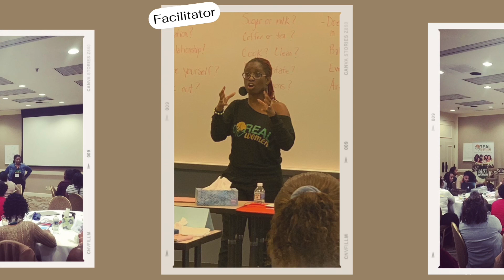RWRT ep 40: But are you happy?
Tune in as we discuss what makes us happy, doing what we truly desire, and a scenario from a RWRT listener about an unsolicited "package" pic.

If you want the opportunity to share your comments with us or have a story for the “Put Myself in Her Shoes” segment, leave us a message or email us at

Hosts:

Dr. Trenace Richardson